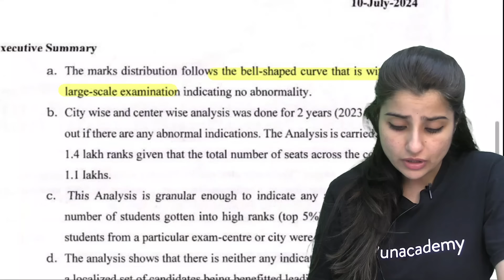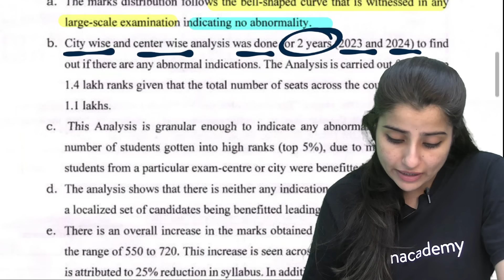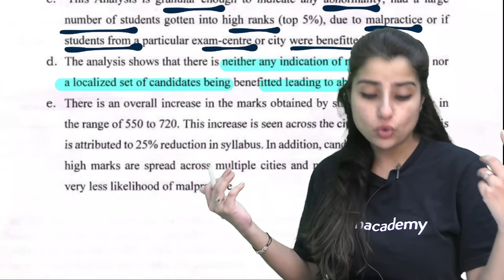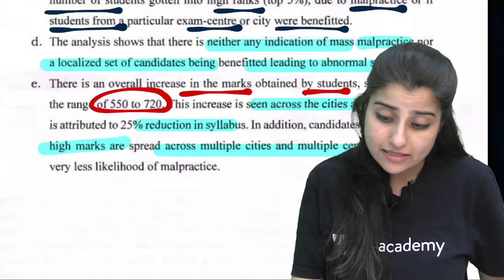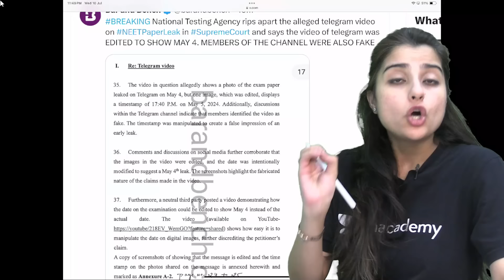NTA Files Affidavit in Court | RE-NEET Possible or Not | Detailed Report by IIT Madras | Seep Pahuja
➤Nimbus Pro Batch for NEET 2026 by Team Titans

In this session Seep Ma'am will discuss Roadmap To Crack AIIMS & NEET 2026 Syllabus
You can enroll to Unacademy Subscription and get the following benefits:
1. Learn from your favourite teacher
2. Dedicated DOUBT sessions
3. One Subscription, Unlimited Access to Live Online Classes and Videos
4. Real-time interaction with best-in-class teachers
5. You can ask doubts in live online classes
6. Limited students in each Class
7. Download the videos & watch them offline